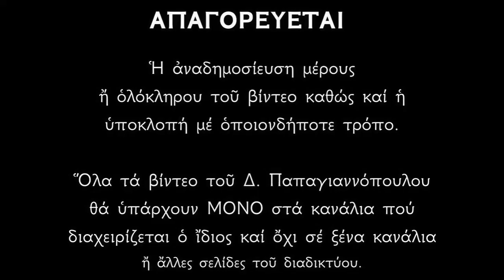Σώσον Κύριε τον λαόν Σου (Απολυτίκιο του Σταυρού) | Δημήτριος Παπαγιαννόπουλος